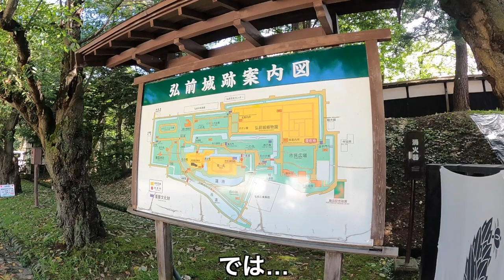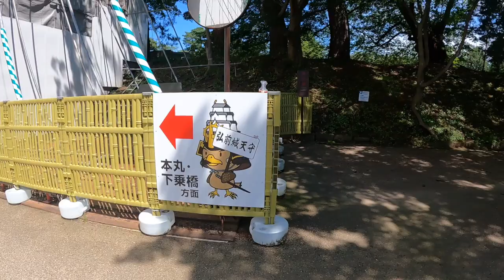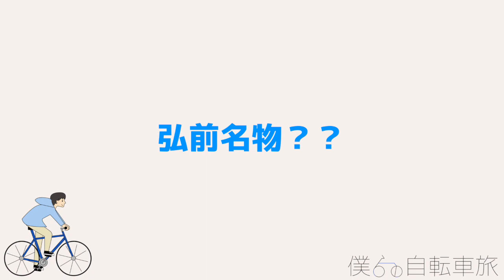【自転車日本一周の旅】14日目前半「弘前市観光」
2022年8月5日
自転車日本一周14日目の前半
青森県弘前市を観光してきました！

青森県と言ったらりんご🍎
最高ーーーー！！♪( ´θ｀)ノ
弘前市の観光をしてきました

ぜひ1日目から見てね٩( 'ω' )و

2022年7月23日〜2023年5月21日までの間、自転車で日本一周旅をしていました。
ルールは「47都道府県の県庁所在地へ訪れる」こと。

‹ブログでも日本一周について書いているのでよければご覧ください！›
■僕らの自転車旅（自転車日本一周ブログ）

‹各種SNSのフォローもよろしくお願いいたしますm(_ _)m›